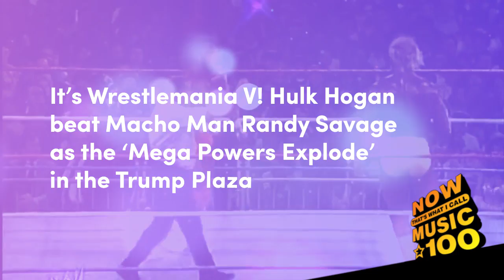Step Back In Time With NOW 14...